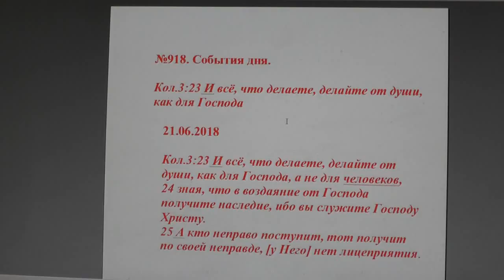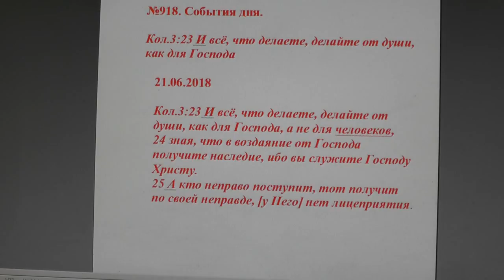№918. События дня. Кол. 3:23. И всё, что делаете, делайте от души, как для Господа. 21. 06. 2018